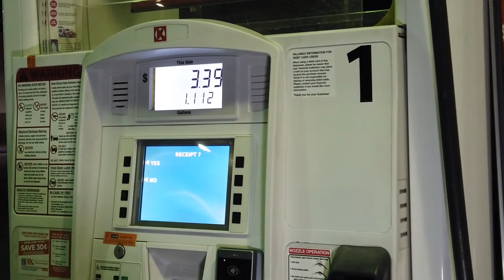FREESTYLE FRIDAYS - BILLKELLI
In this video we take you guys downtown Las Vegas and shoot a quick little freestyle for you!! Also give you guys some more day in the life type videos coming soon!!

Follow Mr. bill Kelli before he blows up as well!